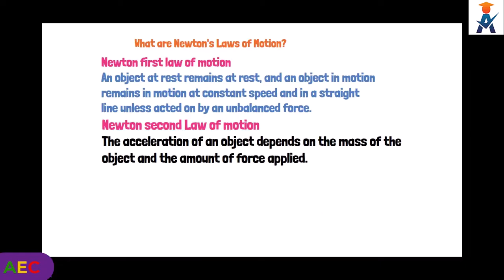Newton law of motion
To Amplify Skills, Interest and knowledge of Learner.